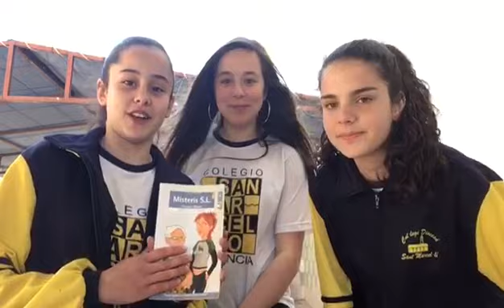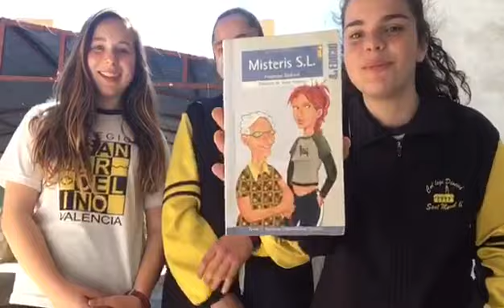Booktuber "Misteris SL" (Lucia, Natalia i Victoria de 2on ESO)